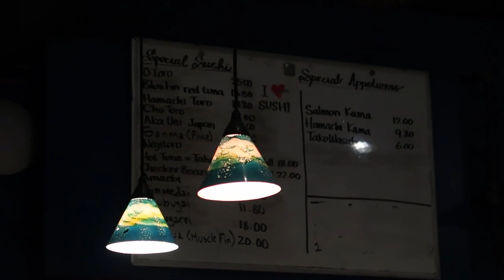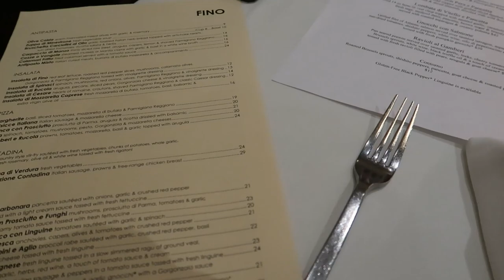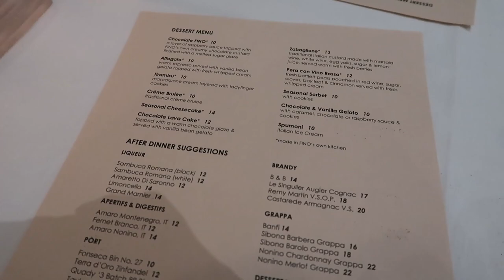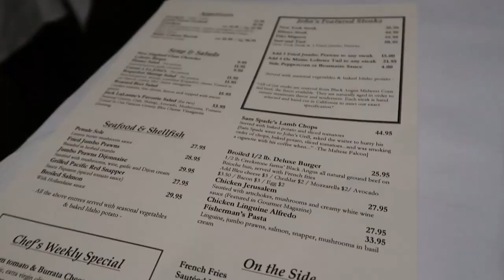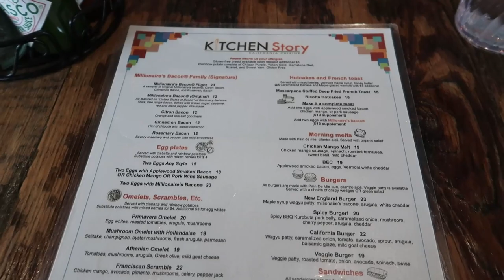SF Food Guide - Best Expensive and Cheap Restaurants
We check out CheapEats and FineDining Restaurants. Also comment where we should travel next to eat!

It would really help our channel and we would greatly appreciate it :)